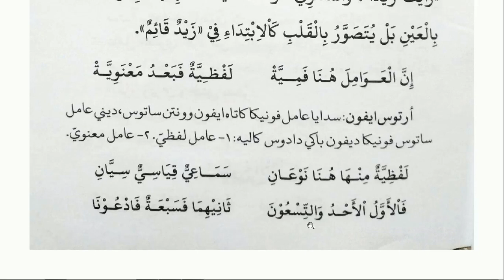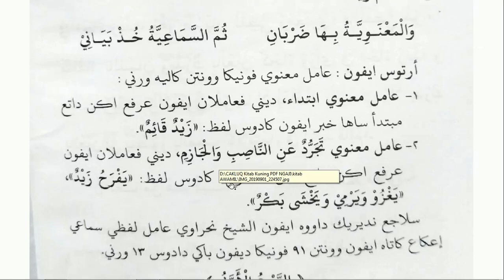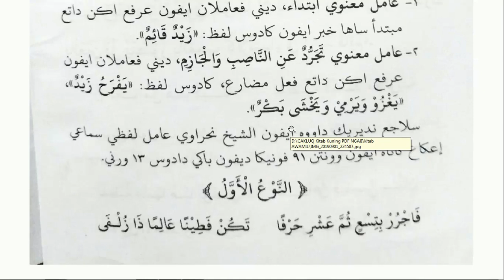Belajar Nahwu Tingkat Dasar 2, Ngaji Kitab Awamil Jurjani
ngaji nahwu dasar, belajar nahwu bahasa Arab Pemula.
Sesungguhnya amil amil yang ada di dalam pembahasan isi kitab ini ada seratus jumlahnya amil amil, yang mana dalam seratus itu dibagi menjadi dua macam. Pertama, amil lafdzi. Kedua, adalah amil Ma'nawi...

Ngaji Kitab Awamil Jurjani